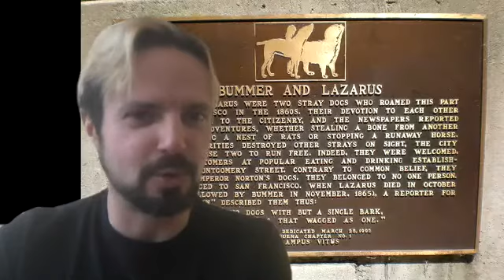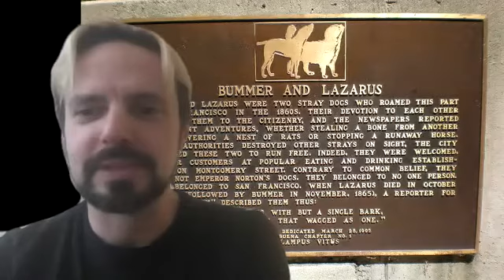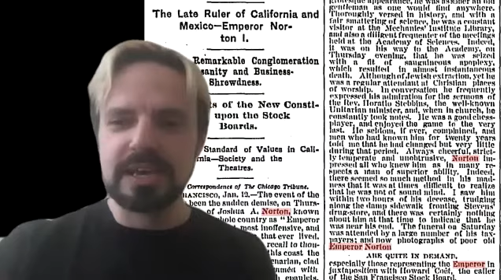Hilorrible History 2: Yoshihito, Friedrich Wilhelm I, Emperor Norton, Heliogabalus/Elagabalus/Varius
The second bout of hilarious/horrible histories, wherein I cover Emperor Yoshihito of Japan, "The Soldier King" Friedrich Wilhelm I (and his son, Frederick the Great), Emperor of the United States of America (and sometime Protector of Mexico) Joshua Norton I, and widely-reviled Roman emperor Elagabalus (aka Heliogabalus, aka Varius).